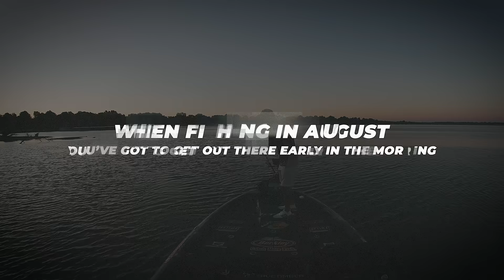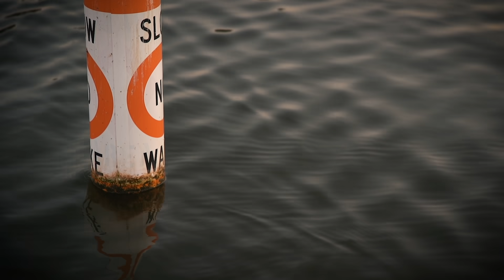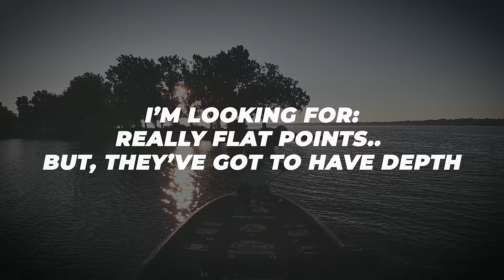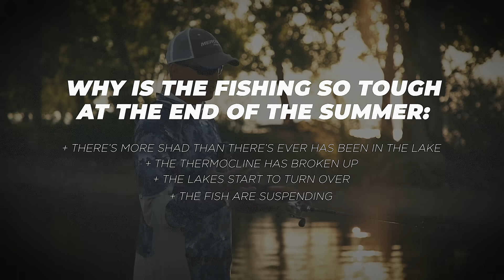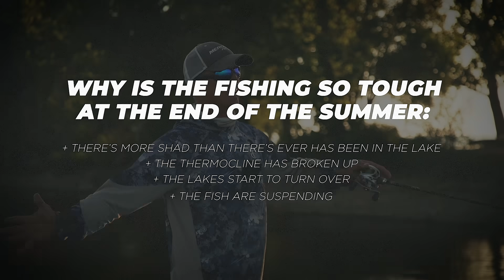You can still catch BIG BASS in LATE SUMMER!! // How to survive the August/September LULL in fishing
💪 MY GEAR: 💪
Boat:  @NITRO Fishing Boats
Motor:  @Mercury Marine
Rods/Reels:  @Bass Pro Shops
Baits:  @Berkley Fishing
Batteries:  @OPTIMA Batteries
Tires:  @General Tire
Electronics:  @Lowrance
Navionics:  @Navionics